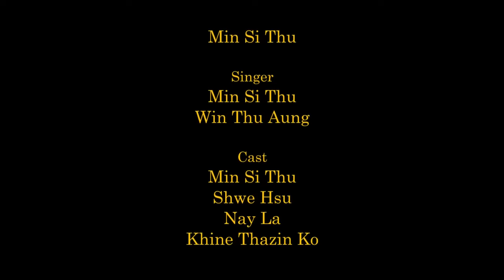MIN SI THU × Win Thu Aung - {မောင်၀င်းရဲ့နှင်းမြ}(OFFICAL FULL MUSIC VIDEO)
Title - {မောင်၀င်းရဲ့နှင်းမြ}(OFFICAL FULL MUSIC VIDEO)
Singer - MIN SI THU  × Win Thu Aung
Composer - MIN SI THU
Beat Producer - T BOY (Bone Plus)
Studio&Mixing -TBOY(Bone Plus) Kyaw Naing Htain
Cast - Min Si Thu , SHWE HSU  , Nay La  ,
Khine Tha Zin Ko   , Khant Nyar  , Myo Ko  ,
Kyaw Gyi
Make Up - Ni Ni
Shooting Manager- Zwel
Script - Han Su
DIRECTOR- Htun Aung Lin Lin
***Proud By UG Entertainment  ***
1.I Can't Believe - Single [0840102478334]
6.Tha Ti Ya Pay Pr (Feat.Hein Htut) - Single [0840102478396]
7.Tha Won Ma To Pr Nak (Feat. Ka Kyoe, A Quse) - Single [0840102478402]